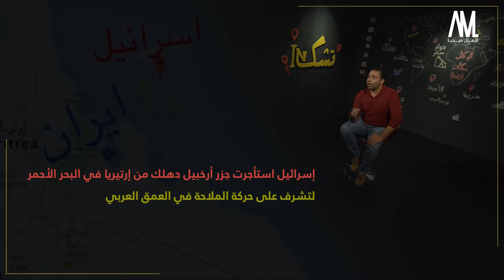تشك إن | الحلقة 9 | بلد للإيجار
احتلال بطريقة مختلفة يضمن للمحتل مصلحته ولا يضمن للشعب حق المقاومة
للمزيد تابع الحلقة التاسعة من برنامج تشك_إن بعنوان "بلد للإيجار "